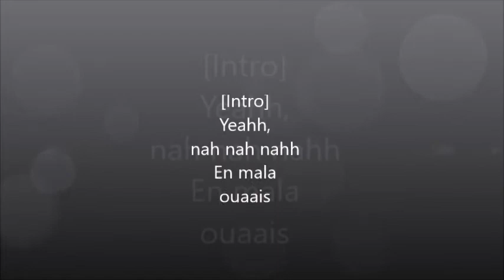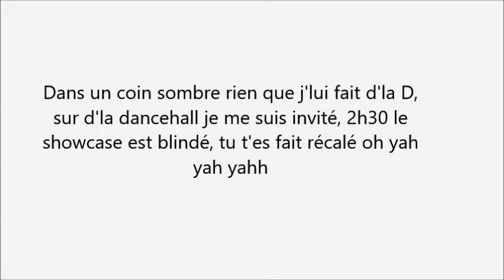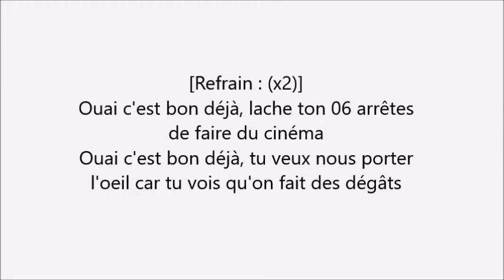driks feat 4keus c’est comment (Parole/Lyrise)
Liker 👍Commenter partage pour me soutenir